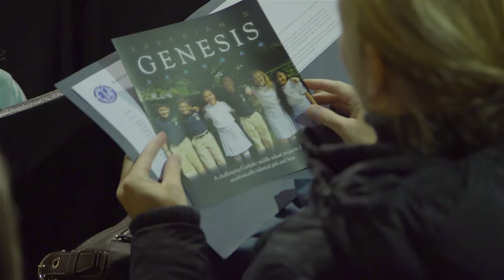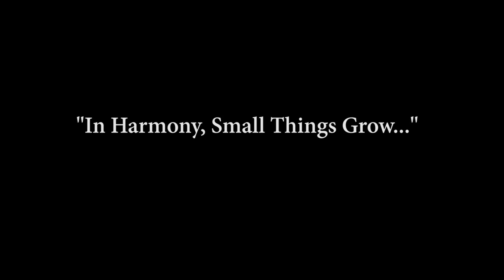Excitement Surrounding Xaverian's Expansion to Co-Education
In March 2015, it was announced by Xaverian's President, Robert B. Alesi '78, and Chairman of the Board of Trustees, Brother Lawrence Harvey, CFX, that the Board of Trustees voted to commence the latest phase of Xaverian's long-range strategic plan, which includes expanding co-education from its middle school program to the high school grade levels. This video captures much of the excitement surrounding this next step in Xaverian's history!